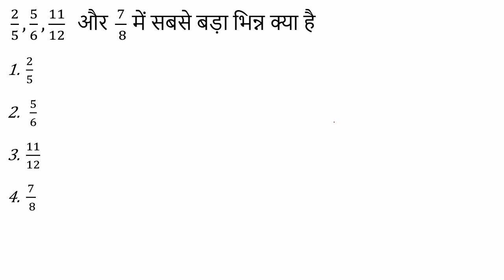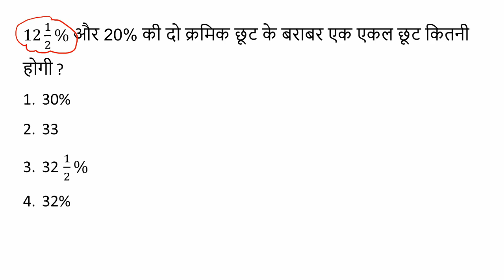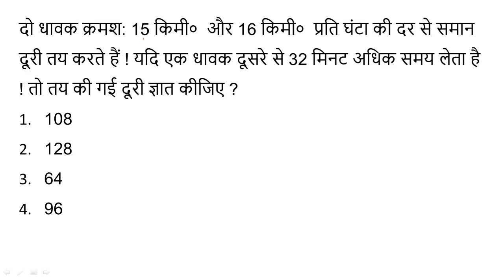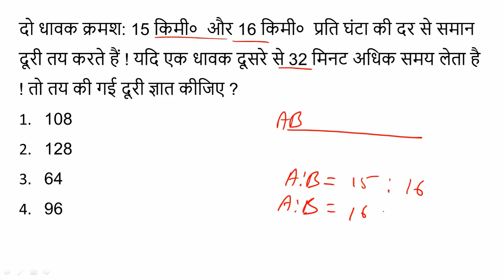Math Important Questions for All Exam || Railway || SSC || Bank || NDA || UPSC || Police || UPSSSC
Math Important Questions for All Exam

math tricks in hindi pdf
mathematics tricks in hindi
quick maths tricks for competitive exams pdf in hindi
math tricks pdf ebook download
math short trick in hindi,
ssc maths tricks in hindi,
maths magic tricks hindi,
time and work short tricks in hindi,
dear sir maths tricks pdf,
math tricks in hindi video ,
trigonometry table trick in hindi,
lcm and hcf short tricks in hindi,
number system short tricks in hindi
trigonometry formulas tricks in hindi
lcm nikalne ki trick
average math tricks in hindi pdf
average short trick in hindi
sadharan byaj short trick
maths tricks for competitive exams in hindi
labh hani trick
simplification tricks in hindi
vedic maths tricks pdf in hindi
percentage short tricks pdf in hindi
ssc maths tricks in hindi video download
square root nikalne ki trick
lcm and hcf formula in hindi
trigonometry short tricks in hindi pdf
rrb maths tricks pdf
decimal fractions tricks in hindi
number system trick in hindi
square root and cube root tricks in hindi
math tricks with answer in hindi
bhinn math trick
labh hani math trick
percentage math trick in hindi
mathematics short tricks in hindi
average math tricks in hindi
ratio and proportion tricks pdf in hindi
algebra math trick in hindi
fraction tricks in hindi
short tricks of percentage in hindi
misran math trick in hindi
math short trick hindi video download
all math tricks in hindi
lcm hcf formula in hindi
lcm hcf trick in hindi
time and distance short trick in hindi
online math trick in hindi
maths magic tricks hindi pdf
maths shortcut tricks for competitive exam in hindi
vedic maths tricks for fast calculation in hindi
math shortcut tricks pdf download
ghanmul trick in hindi
short trick math in hindi pdf
bodmas tricks in hindi
competition math trick in hindi
time and distance short tricks in hindi
lcm and hcf short tricks pdf in hindi
maths tricks in hindi for competition exam
hot tricks mathematics in hindi
number magic tricks in hindi
math ka trick in hindi
vedic maths tricks for division in hindi
competition maths tricks in hindi pdf
lcm nikalne ka short trick
hcf trick in hindi
competition math tricks in hindi pdf download
square root nikalne ki short trick
math short tricks in hindi pdf download
math easy tricks in hindi
atal07 math
short trick of maths pdf in hindi
mensuration short tricks in hindi
Maths Important Questions for SSC CGL
Maths Important Questions for SBI PO
Maths Important Questions for IBPS PO
Maths Important Questions for SSC CHSL
Maths Important Questions for NDA and NA
Maths Important Questions for SBI Clerk
Maths Important Questions for IBPS Clerk
Maths Important Questions for CDS
Maths Important Questions for IBPS RRB
Maths Important Questions for RBI Assistant
Maths Important Questions for SBI SO
Maths Important Questions for IBPS SO
Maths Important Questions for RBI Grade B Officer
Maths Important Questions for SSC GD
Maths Important Questions for SSC Stenographer
Maths Important Questions for CTET
Maths Important Questions for SSC CPO
Maths Important Questions for SSC JE
Maths Important Questions for SSC JHT
Maths Important Questions for SSC MTS
Maths Important Questions for SSC Scientific Assistant
Maths Important Questions for RRB ALP
Maths Important Questions for RRB JE|SSE
Maths Important Questions for ISRO
Maths Important Questions for ESIC
Maths Important Questions for FCI
Maths Important Questions for LIC AAO